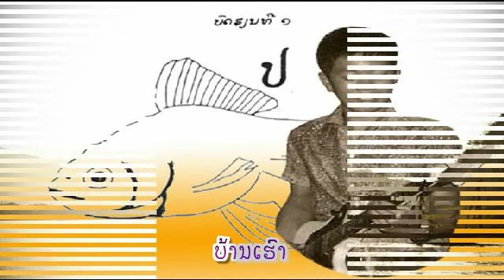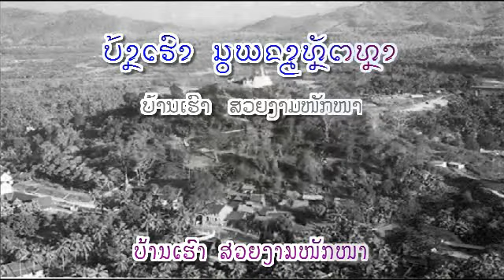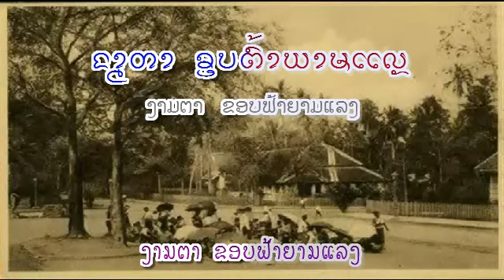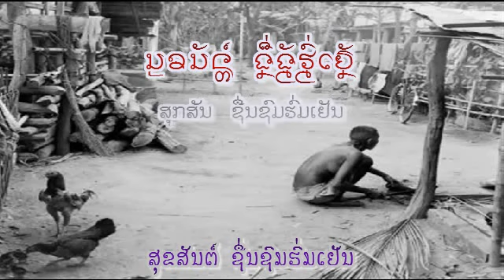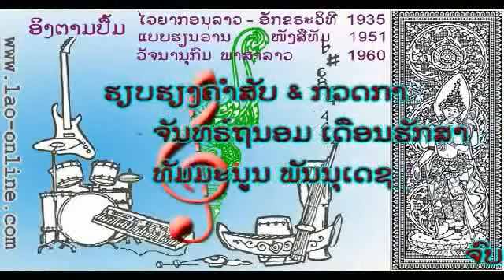ບ້ານເຮົາ - ຮ້ອງໂດຍ : ສີລາວົງ ແກ້ວ - Silavong KEO (VO) ເພັງລາວ ເພງລາວ เพลงลาว lao tuto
ເນື້ອຮ້ອງ & ທຳນອງ: ສີລາວົງ ແກ້ວ
slow soul